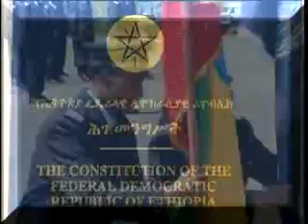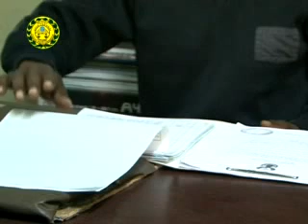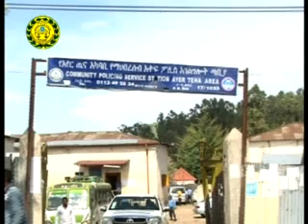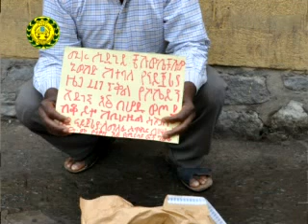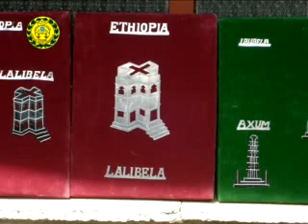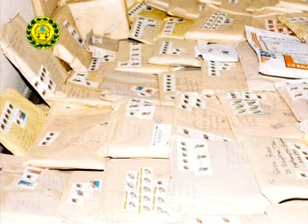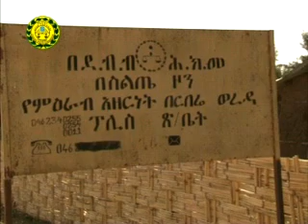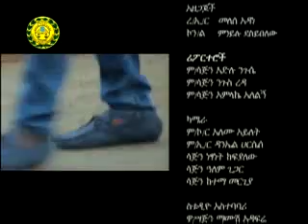Police Program 13 09 2009 E C